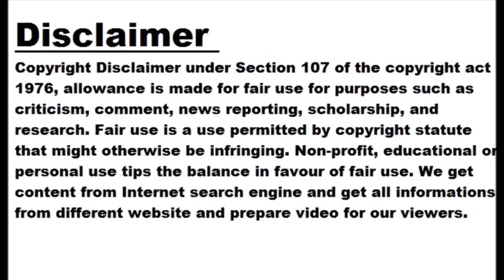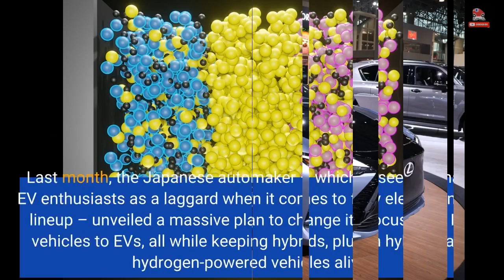Toyota Claims Breakthrough That Will Lead To 745-Mile EV Battery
Toyota claims it has made a technological breakthrough that will eventually lead to a solid-state battery capable of delivering up to 745 miles (1,199 kilometers) of range, all while completely recharging in 10 minutes, according to The Guardian, quoting Keiji Kaita, president of the company’s research and development center for carbon neutrality. The Japanese car manufacturer said yesterday that it had simplified production of the material used to make both solid-state and liquid-based batteries, which will allow it to halve the weight, size, and cost of the packs that end up in vehicles. “For both our liquid and our solid-state...